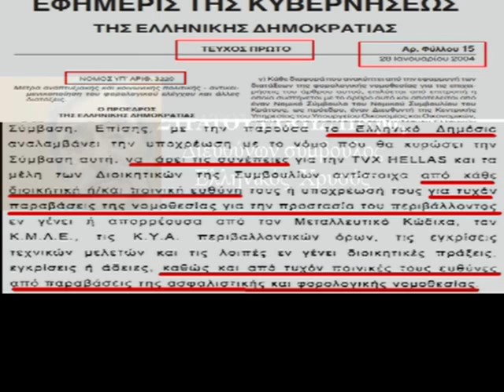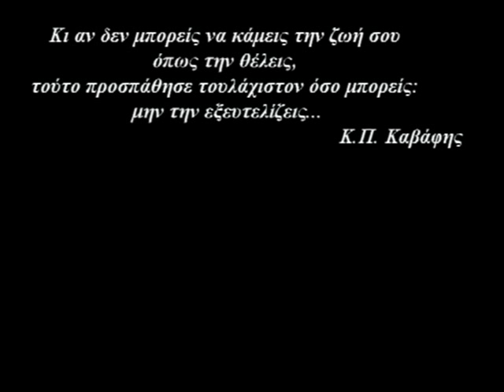Μια ερώτηση και ένα ΄΄παγκόσμιο ρεκόρ΄΄ στην Β.Α. Χαλκιδική...(σύντομα κοντά σας)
Η ερώτηση θα αφορά κυρίως  αυτόν που δημόσια δήλωνε:
΄΄...εμείς θα εγγυηθούμε και την προστασία του περιβάλλοντος .εμείς και κανείς άλλος, γιατί εμείς ζούμε και εμείς μόνο ζούμε στην περιοχή μας.΄΄

-Το απόσπασμα με τον  κ. Τζηρίτη είναι από ενημερωτική εκδήλωση για τα μεταλλεία στην Ορμύλια στις 12 Σεπτεμβρίου 2012 και του Διεθ. συμβούλου της Ελληνικός χρυσός από εκδήλωση στον Πολύγυρο την Παρασκευή 26/11/2010.

Ο κ Τζηρίτης όταν ήταν Αντινομάρχης Χαλκιδικής ήταν υπεύθυνος για τον πρωτογενή τομέα και τον ορυκτό πλούτο και το γεγονός αυτό από μόνο του λέει πολλά. Εκείνη την ημέρα έκανε συγκλονιστικές αποκαλύψεις αλλά δεν συγκινήθηκε κανείς ΄΄αρμόδιος΄΄. Τις αποκαλύψεις μπορείτε να τις διαβάσετε ΕΔΩ
Εξάλλου γιατί να συγκινηθεί κάποιος , εσείς καθημερινά δεν διαβάζετε δηλώσεις του τύπου : ΄΄Εγώ ξέρω τι βρήκα στην τροφική αλυσίδα της βόρειας Χαλκιδικής, αλλά είμαι ανίκανος να το σταματήσω γιατί είμαι μοναχός μου.΄΄  Δημόσια υγεία και ΄΄πράσινα άλογα΄΄, εδώ μιλάμε για ανάπτυξη, α-ν-α-π-τ-υ-ξ-η...

ΥΓ: Μέχρι αύριο το απόγευμα το αργότερο πιστεύουμε να το έχουμε βγάλει στον αέρα οπτικοποιημένο με κάποια επιπρόσθετα στοιχεία. Θεού θέλοντος, θα ακολουθήσει σειρά αναρτήσεων με διάφορα επίσημα στοιχεία , γιατί ζούμε και εμείς εδώ.
Τα στοιχεία συλλέγονται εδώ και καιρό στα πλαίσια δημοσιογραφικής έρευνας που βρίσκεται ακόμα σε εξέλιξη, αλλά θεωρούμε πως κάποια από αυτά τα στοιχεία που έχουν επαληθευθεί, πρέπει να δημοσιευτούν άμεσα.
Ευχαριστούμε για την υποστήριξη , τα καλά σας λόγια  αλλά και την καλοπροαίρετη κριτική.